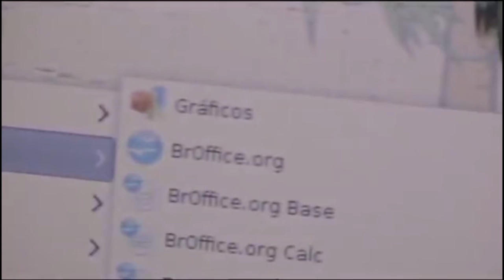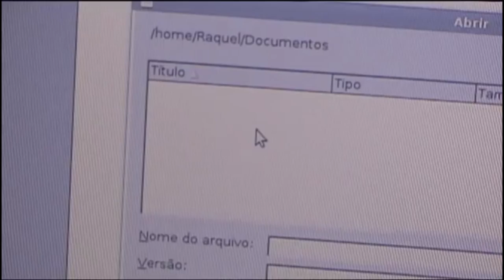É Notícia - Comissão aprova distribuição de computadores portáteis aos professores - 07/07/21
A Comissão de Educação, Cultura e Desporto realizou uma reunião extraordinária nesta quarta-feira(7/7) para discutir e votar o projeto de lei, de autoria do Poder Executivo Estadual, que cria o Programa Aprendizagem na Cultura Digital. A proposta tramita em regime de urgência e tem como um dos objetivos aperfeiçoar o ensino remoto durante a pandemia de Covid-19.